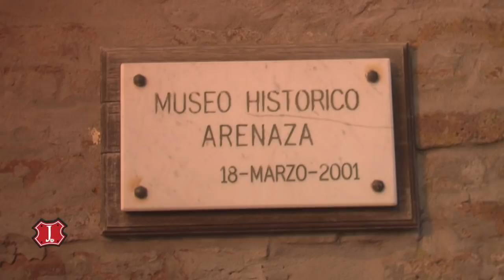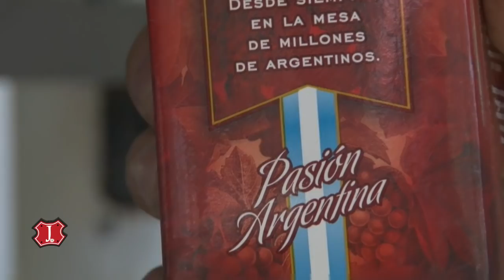Jineteando en la 3° Fiesta Grande del Pueblo Chico - Arenaza, Buenos Aires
En este programa, nos vamos hasta Arenaza en Lincoln, provincia de Buenos Aires, para vivir la 3° Fiesta Grande del Pueblo Chico.
Además, recorremos esta tranquila región, conocemos parte de su historia y visitamos el museo.
Prepárese que ya esta todo listo para ir Jineteando por El Nueve y para todo el país!